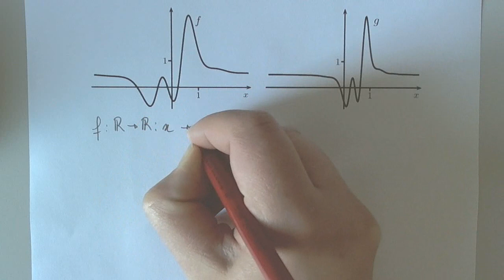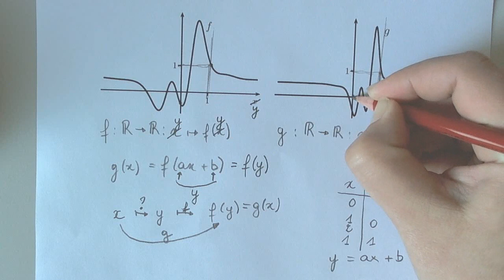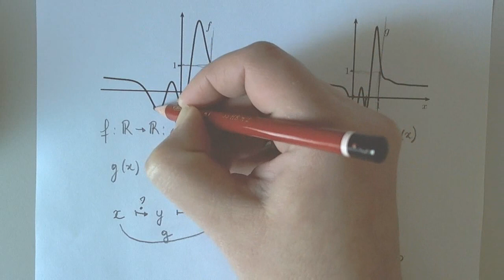TipClip ijkingstoets grafieken manipuleren